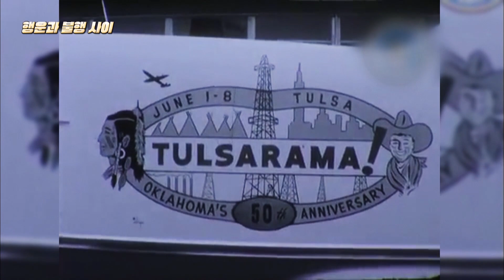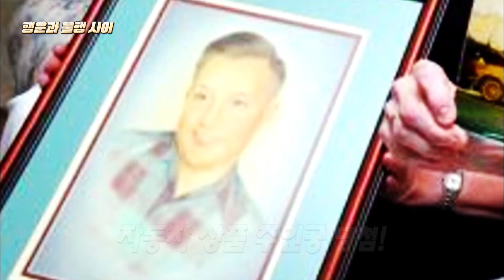[신비한TV 서프라이즈] 오클라호마주에 묻힌 특별한 타임캡슐 大개봉!, MBC 210912방송